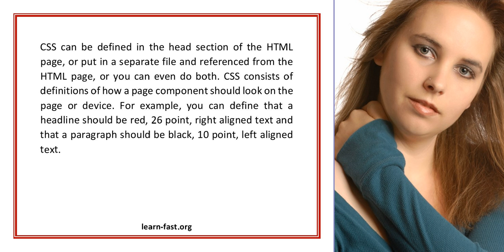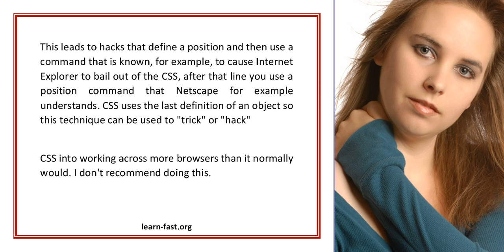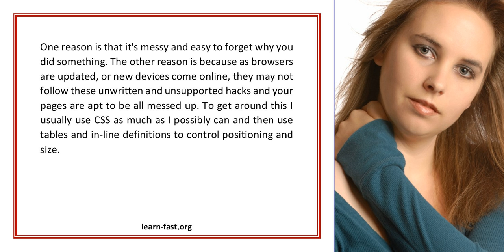Learning Cascading Style Sheets Makes For Better Web Pages